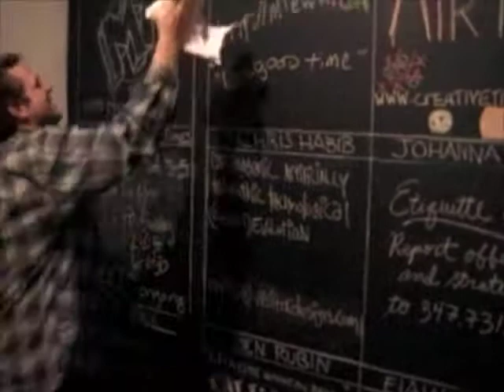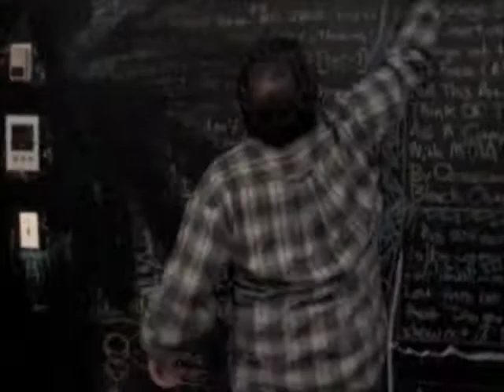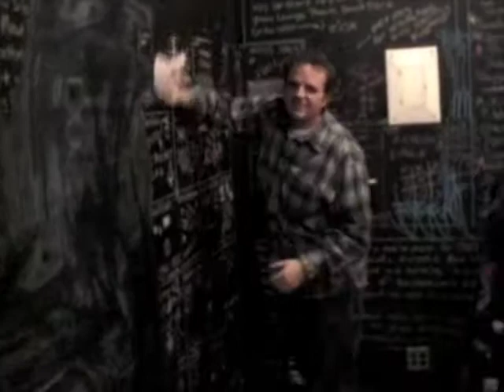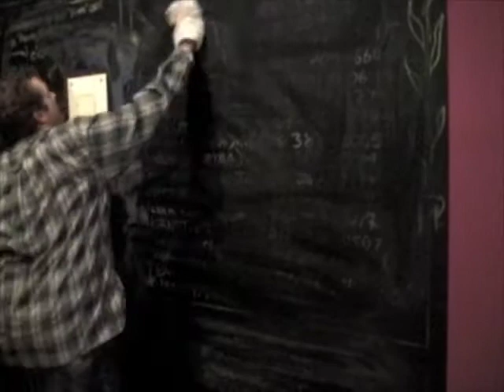mmaf.mov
t.whid of mtaa erases lo-fi mb mural at creative time's cell phone lounge in 2000